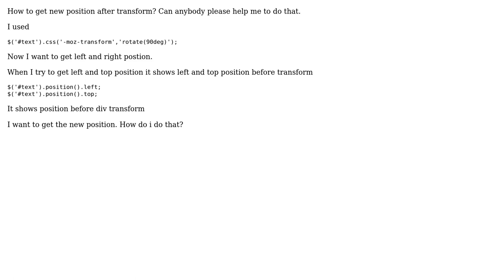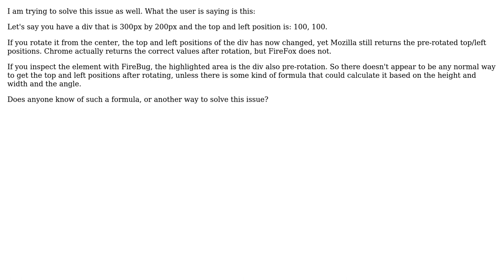How to get new position after transform div jquery? (2 Solutions!!)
How to get new position after transform div jquery?

With thanks & praise to God, and with thanks to the many people who have made this project possible! | Content (except music & images) licensed under CC BY-SA | Music | Images & others | With thanks to user user1241761 user user1237187 user Max and the Stack Exchange Network Trademarks are property of their respective owners. You are responsible for your own actions.